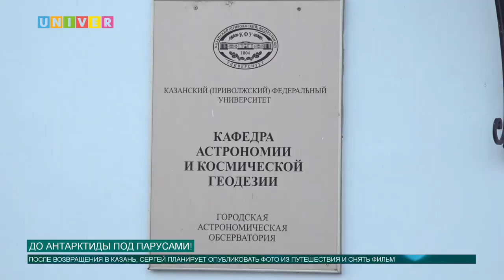ДО АНТАРКТИДЫ ПОД ПАРУСАМИ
11 февраля астроном из Института физики Казанского федерального университета Сергей Мельников отправился в путешествие до Антарктиды на учебном фрегате «Паллада». О том, как Сергей решился на подобное приключение, в сюжете нашего корреспондента.